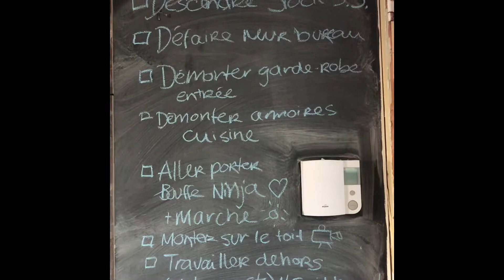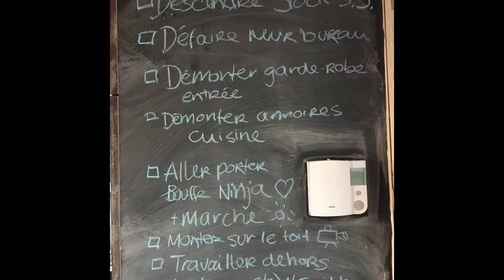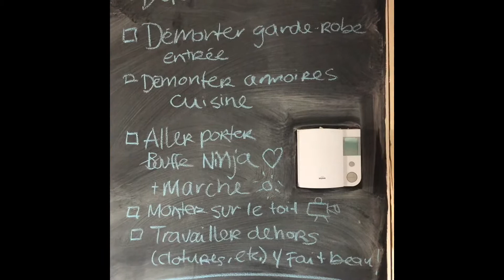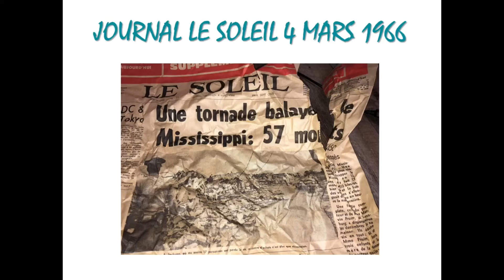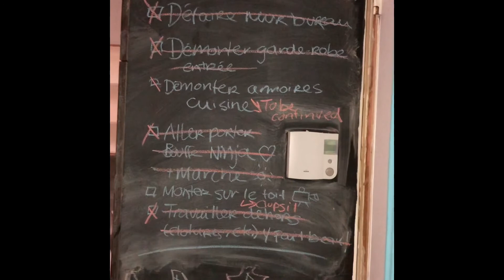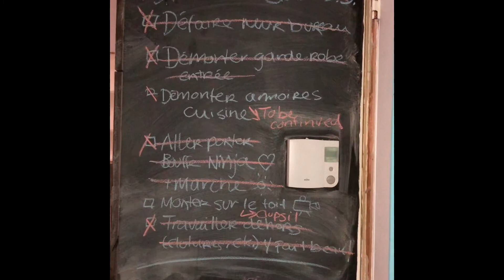Épisode 12 - Cherche et trouve le poisson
Mauvaises surprises pendant la démolition, mais le moral des troupes reste bon, surtout dans la cuisine. Faut bien s’amuser un peu dans tout ça!

Peggy voit son chien Ninja et Lory se claque une migraine, alors on ne monte pas sur le toit. C’est des choses qui arrivent quand on a un trop gros cerveau de gnegnegnieur! ;) Donc  Peggy va jouer de la drill dehors pour que ce soit le silence In da house!

Journée en partie dehors pour profiter du soleil et préparer le terrain (images extérieures à venir demain).